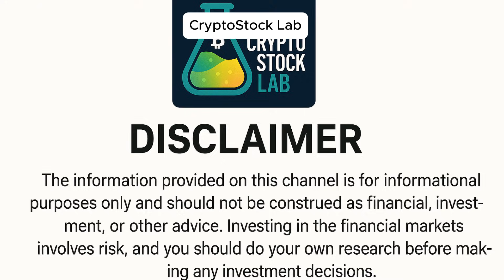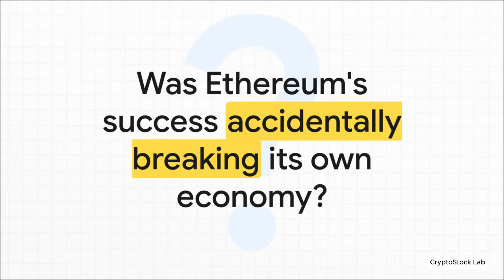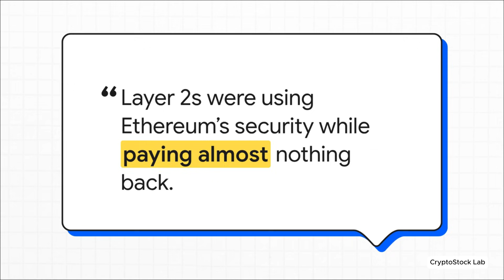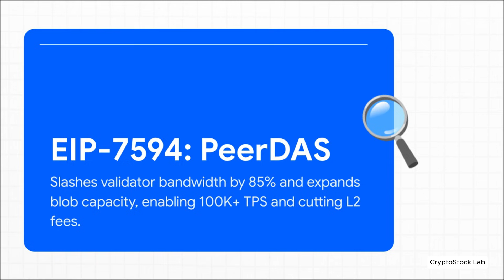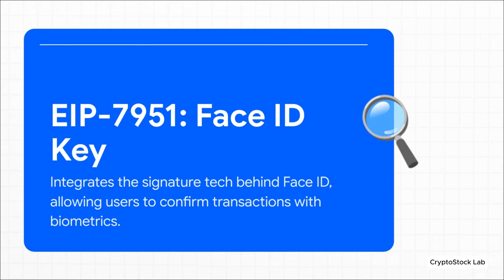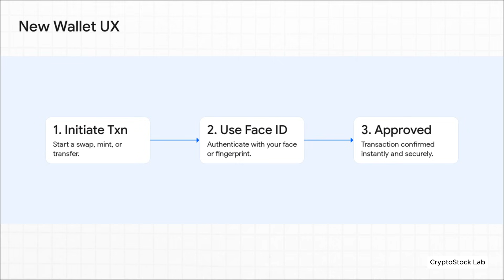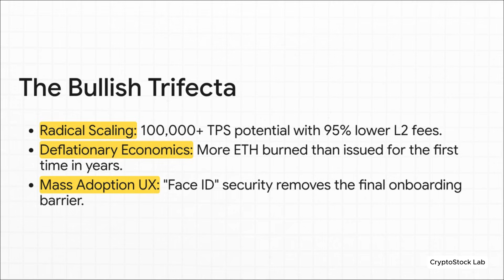Ethereum Fusaka is LIVE! The "Deflationary Flip" Starts Today ⚠️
The Ethereum Fusaka Upgrade is officially LIVE as of today, December 3, 2025! In this video, we break down why this is the most bullish upgrade since The Merge. We analyze the 150M Gas Limit increase and the new EIP-7918 "Blob Fee Floor" that forces Layer-2 networks to burn more ETH.

Does this mark the start of the biggest supply crunch in Ethereum history? We explain how Fusaka turns L2 growth into direct value accrual for ETH holders and what this "Deflationary Flip" means for the rest of the cycle.

Topics Covered:

What is the Fusaka Upgrade? (PeerDAS & EIP-7594)

The New 150M Gas Limit Explained

How L2 Activity Now Burns More ETH

Supply Shock Analysis & Price Implications